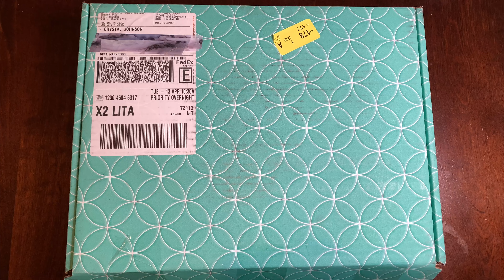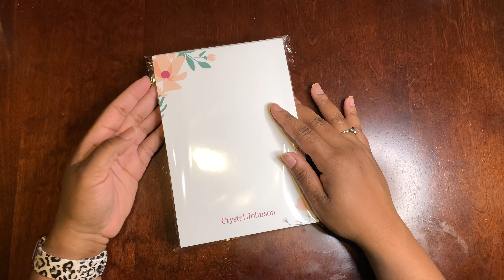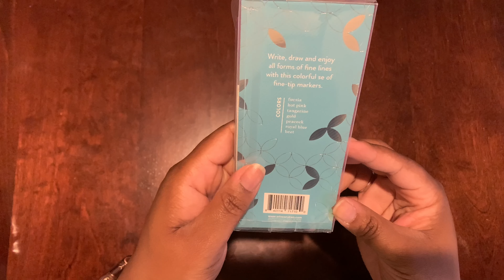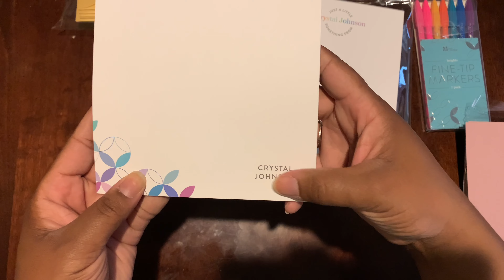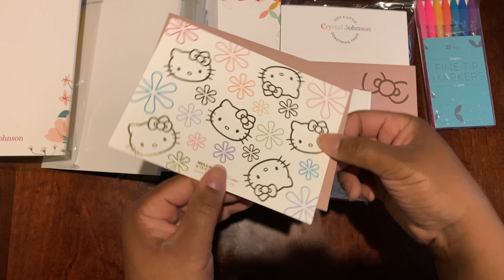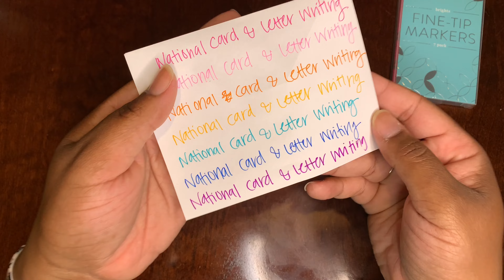Erin Condren National Card and Letter Writing ✍️ Month Collab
I’m a lifestyle, inspirational, and nurse blogger/ vlogger who’s trying to live life 1 day at a time while documenting my journey!!!

Planner Addict: Codes Below👇🏾👇🏾👇🏾

I own NO RIGHTS TO ANY MUSIC USED IN THIS VIDEO!

Facebook: The Crystallina Perspective Blog